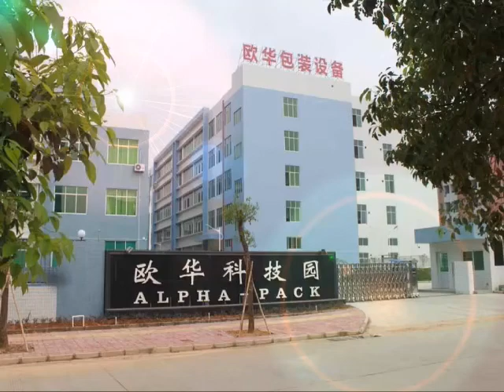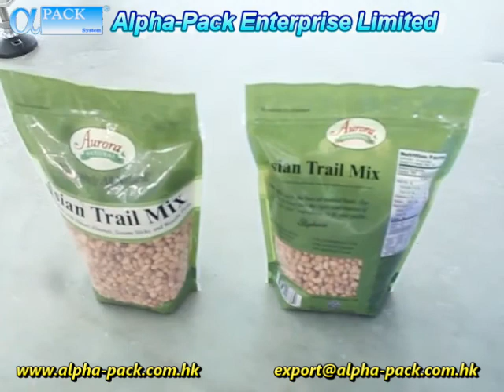AP-8BT-XL Large 8 Working Station Automatic Rotary Fill & Seal Machine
AP-8BT-XL is a fourth generation doy pouch packing machine.
With Conveyor Belt type bag feeding magazine .
With centralize gripper width adjustment.
Build in Vacuum Pump for bag pick up and opening.